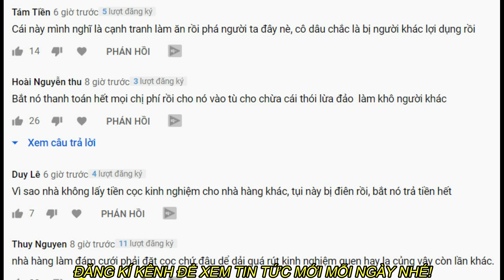🔴C.A Giám Định TÂM THẦN Cô Dâu bùng 150 Mâm Cỗ có gia cảnh nghèo rớt mồng tơi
Giám Định TÂM THẦN Cô Dâu bùng 150 Mâm Cỗ ở Điên Biên, gia cảnh nghèo rớt mồng tơi
Đại tá Tráng A Tủa – Giám đốc Công an tỉnh Điện Biên cho biết, đơn vị đã làm rõ việc Cà Thị Út (SN 1996, ở xã Pá Khoang, TP.Điện Biên Phủ, tỉnh Điện Biên) đặt 150 mâm cỗ cưới của nhà hàng Tâm Phúc rồi huỷ bỏ không rõ lý do. Không chỉ lừa nhà hàng làm 150 mâm cỗ cưới, Cà Thị Út còn "bùng" tiền 7 mâm cỗ ăn trước đó và hơn 30 triệu tiền gà sống, giò...

* Xin lưu ý: Kênh TIN GIẢI TRÍ sử dụng nguồn tư liệu được tổng hợp từ báo chí, mạng xã hội tại Việt Nam. Chân thành cảm ơn!